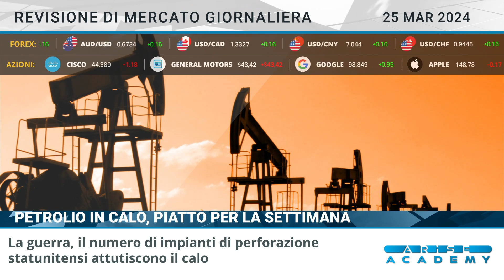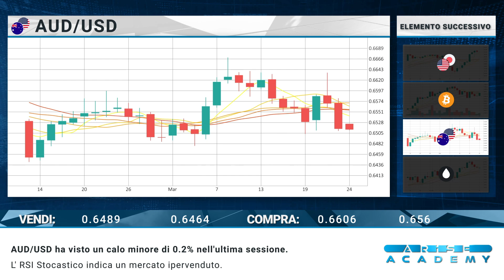Arise Academy IT Revisione di mercato giornaliera 25 03 2024